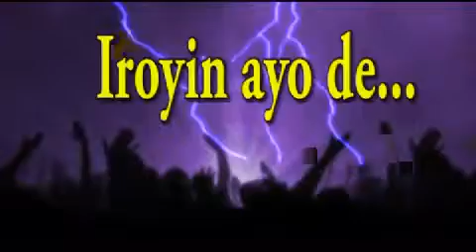BEST OF SENATOR ADEOLA OLAMILEKAN YAYI. Yet to come